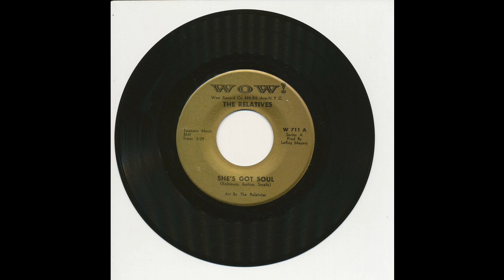The Relatives - She's Got Soul - Wow 711